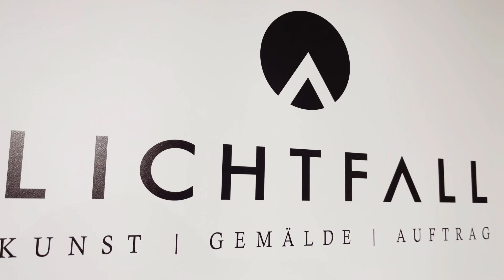Lichtfall Kunst Galerie in Bitburg.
In der Kunst Galerie Lichtfall zeigen wir heute das abstrakte Werk HAMBURG. Der Maler Lichtfall arbeitet vielfältig von abstrakt bis gegenständlich, modern oder klassisch.